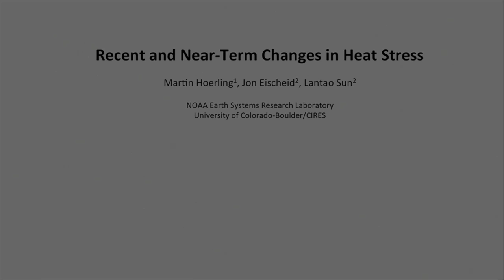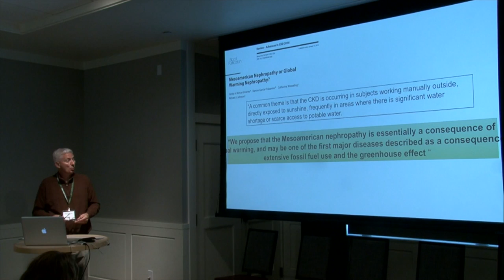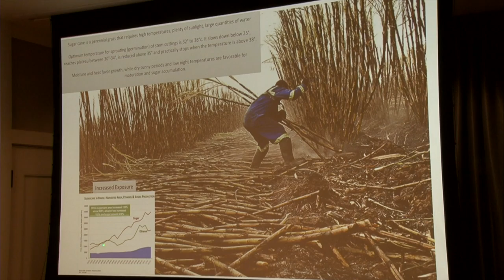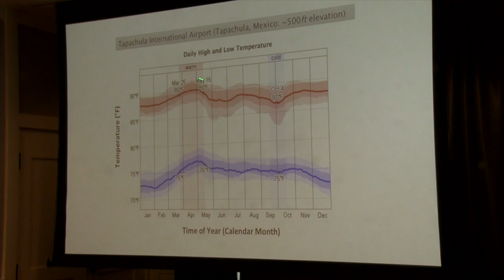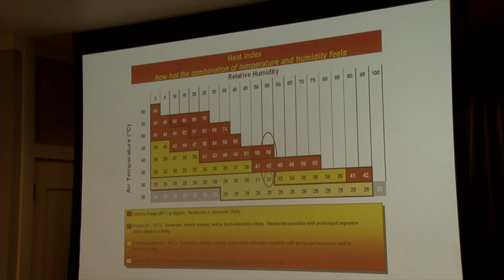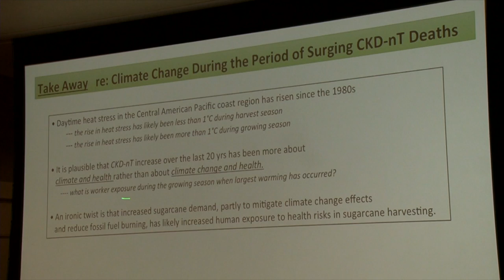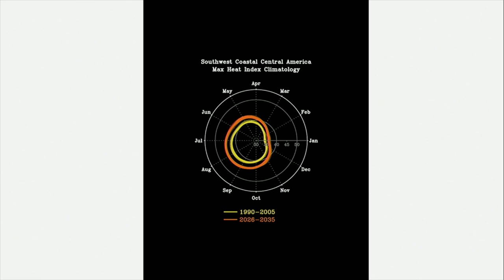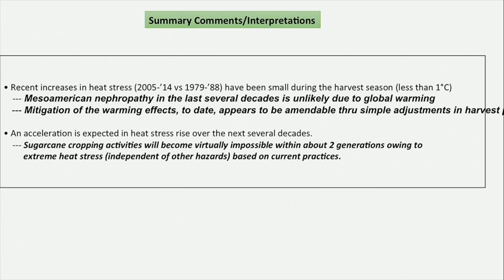Recent and Near-Term Changes in Heat Stress -- Martin Hoerling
This presentation was recorded at an Aspen Global Change Institute workshop entitled “Health Impacts from Climate Change: The Importance of Public Health Partnerships” in September of 2016.